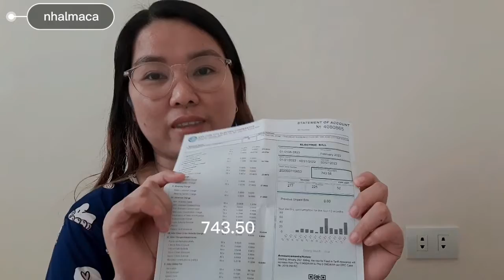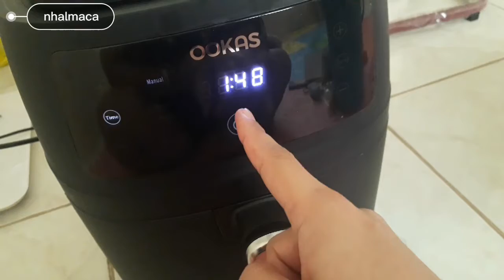OOKAS AIR FRYER | HONEST REVIEW FOR 1MONTH USE | HOW MUCH ELECTRIC BILL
Hi guy's in this video I will be sharing my honest review 1month of using this ookas air fryer..how much my electric bill?